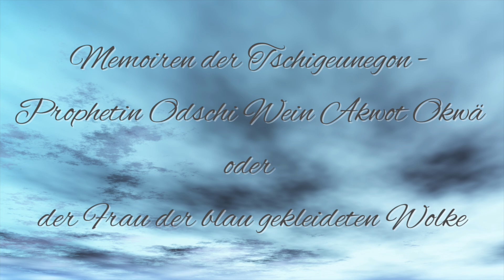Indianermärchen - Memoiren der Tschigeunegon-Prophetin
Komm mit mir in die sagenumwogene und magische Welt der Indianer. Entdecke mit mir zusammen die herrlichen Sagen und Märchen vom Urvolk von Amerika.
Aber sei gewarnt es herrscht nicht immer Friede, Freude, Eierkuchen und es geht manchmal ziemlich blutig zu.

Dieses Märchen wurde von der Prophetin selbst erzählt.
Sie berichtet wie sie zu einer der grössten Prophetinnen ihres Volkes wurde.

Liebst du Märchen und Geschichten so sehr wie ich?
Kannst du nie davon genug bekommen?

Vielen Dank fürs Zuhören und bis bald!